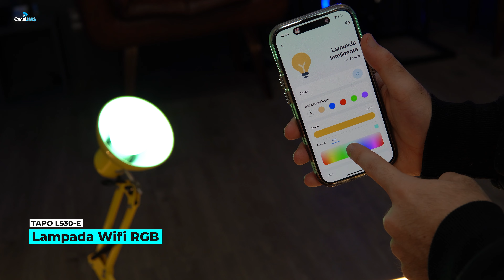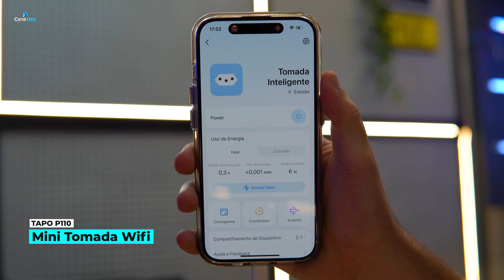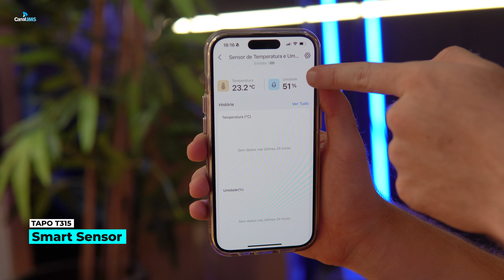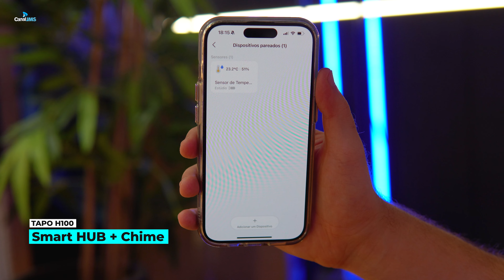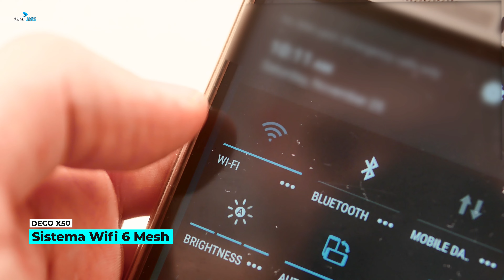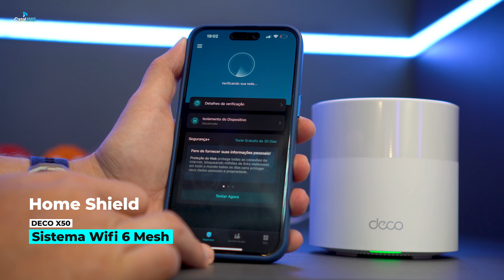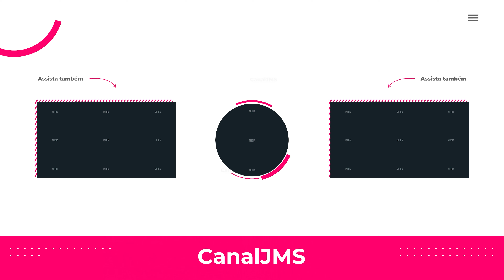TUDO QUE EU USEI EM MINHA CASA INTELIGENTE: TP-Link Tapo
Neste vídeo eu resolvi mostrar tudo que eu usei pra deixar a minha casa inteligente! Eu usei a nova linha de produtos Tapo da TP Link, que você pode usar para começar a sua casa Inteligente.

TP-Link: Loja Tapo na Amazon
TP-Link: Lâmpada Tapo L530-E
TP-Link: Câmera Tapo C500
TP-Link: Deco X50
TP-Link: Tomada Tapo P110
TP-Link: Sensor de Temperatura
TP-Link: Tapo Hub
TP-Link: Fita LED Tapo

💰Entre em nossos Grupos de Ofertas e Economize!

★ Outros Produtos que indico na Amazon ➔

★ Compare o preço de celulares e smartphones, compre sempre pelo menor preço ➔